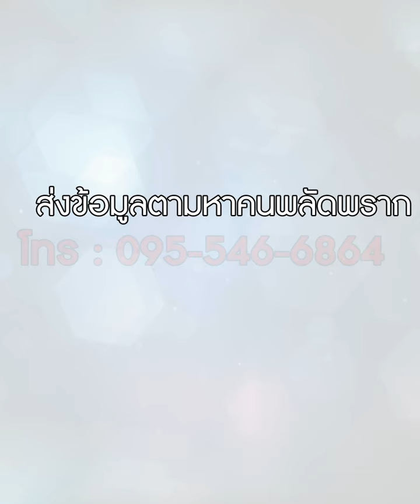เจอสักที! แม่เฉลียงของพี่นี ที่อีเต้ยตามหาจนพระอาทิตย์ตกดิน l พี่นีตามหาแม่ : อีเต้ย อีจัน EtoeyEjan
เจอสักที! แม่เฉลียงของพี่นี ที่อีเต้ยตามหาจนพระอาทิตย์ตกดิน l ไฮไลท์ พี่นีตามหาแม่ พลัดพราก 41 ปี